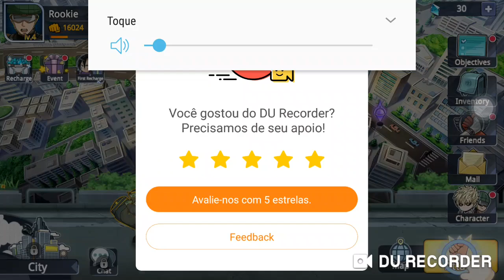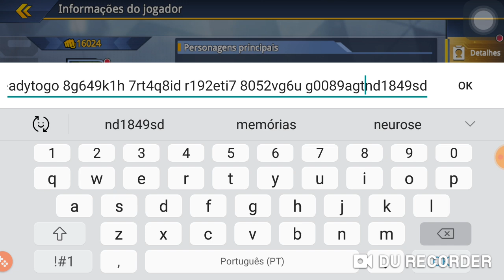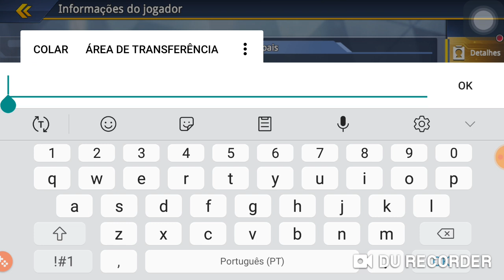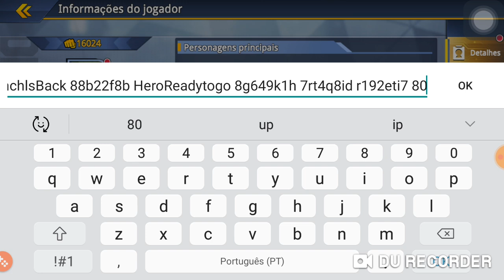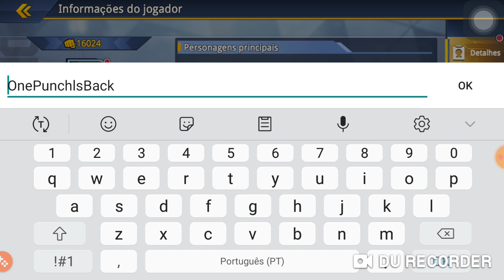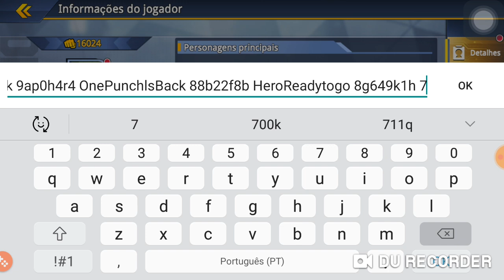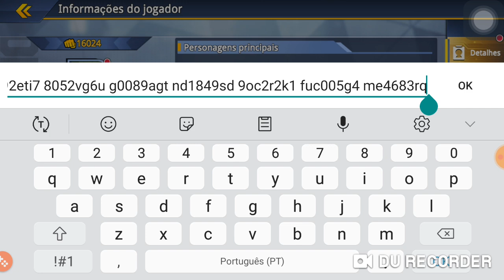TODOS OS CODIGOS QUE FUNCIONAM ATÉ O MOMENTO! ONE PUNCH MAN ROAD TO HERO 2.0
White ichigo Summons + Gameplay

Quer aprender a desenhar ? Esse grupo é pra vc
Quer aprender a ganhar dinheiro na internet ? Esse grupo é pra vc

quer códigos ? vai no insta eu posto lá
Inaugurei minha lojinha online vai lá deixar o seu like, pois é muito importante sz

*FALE COMIGO!*
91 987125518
Humberto Pereira ( Drew )
*Grupo do Discord* ( Dragon ball Mobile Brasil)

*RELACIONADOS!*
I invoked Ulquiorra and showed the animations! 🎗Bleach immortal soul🎗